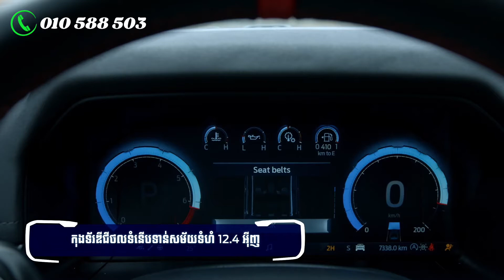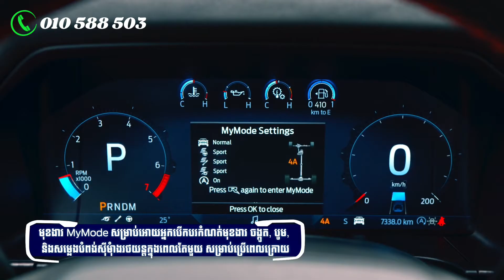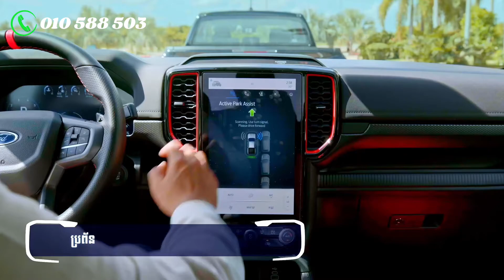Review លក្ខណៈពិសេសរបស់កំពូលរថយន្ត Pickup the Next-Generation Ranger Raptor ស៊េរីថ្មីឆ្នាំ 2023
ឬទំនាក់ទំនងផ្នែកលក់ផ្ទាល់: 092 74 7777 | 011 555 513 | 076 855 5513
***Video details***
Source: Ford Cambodia fordrangerraptor #2023
Editors: CapCut/InShot/PicArts (App Store)